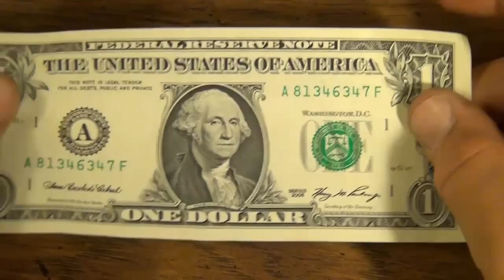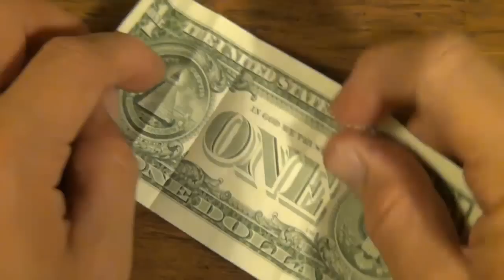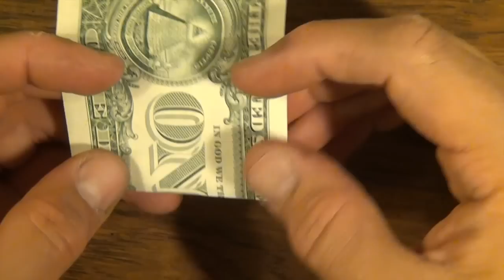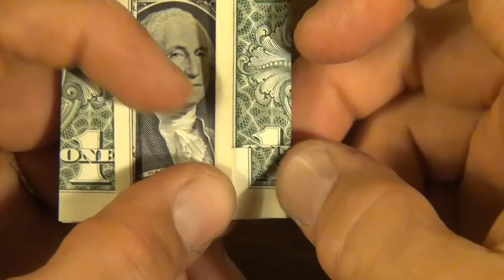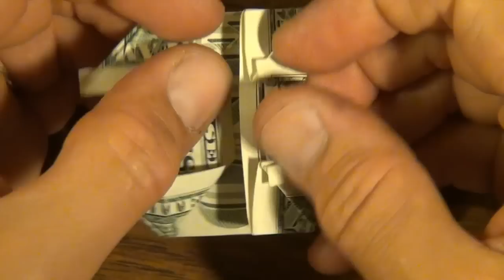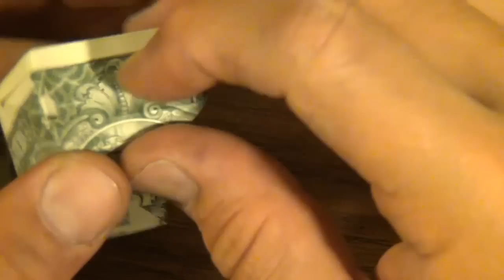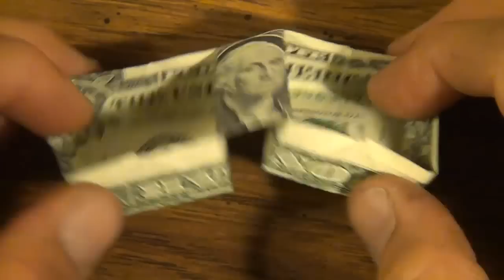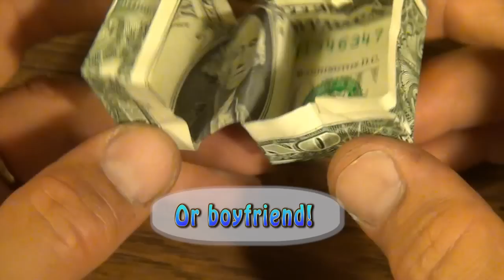Origami One Dollar Gift Box by Jeremy Shafer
[Rather Simple] This is a tutorial for how to turn a $1 dollar bill into a box with a lid.  Alternatively, you can use any currency or almost any rectangular sheet of paper.  The dimension of the paper you use will affect the dimension of the finished box. Just make sure that the dimension of the paper is NOT longer than 1 X 3.  You can even fold it from a square of paper, but that will result in a long slender box whose top is of dimension 1 X 4.
5: Please tell your friends about my channel.